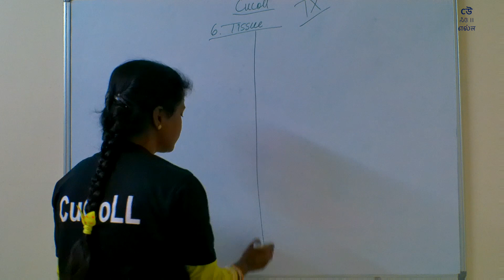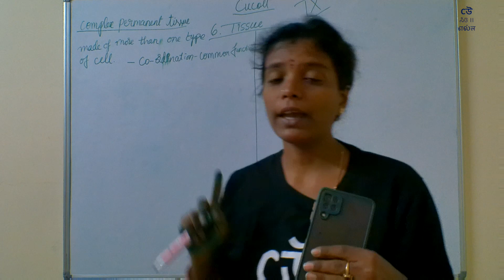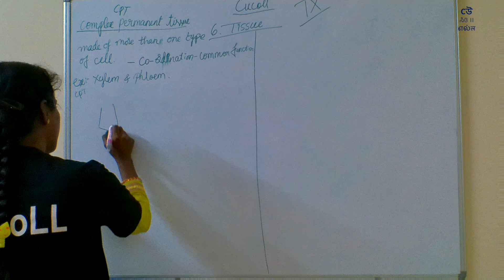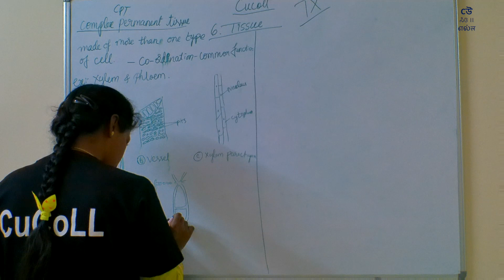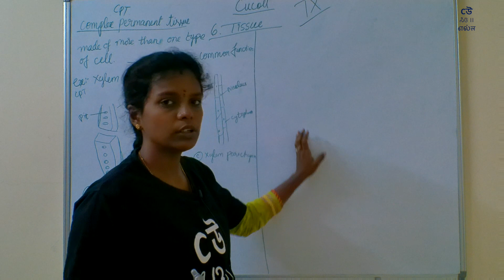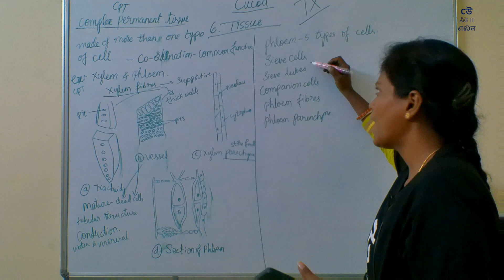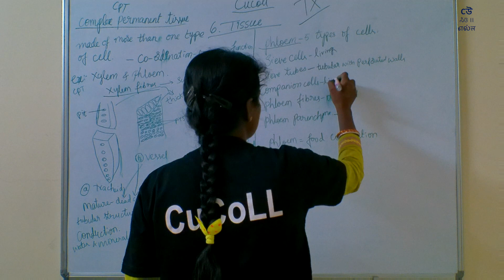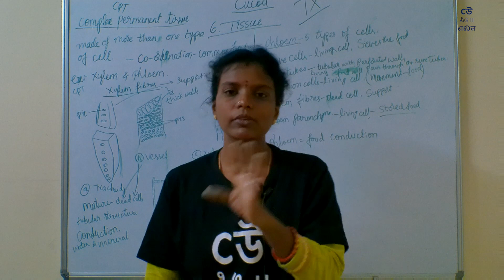Class9- Science -Chapter6 –Tissues - Part7- Complex Permanent Tissue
Let's learn about the tissues - the group of cells, which help carry out important functions.

Ms. Padmini explains the concepts as covered in sixth chapter of NCERT Science textbook for class 9th - "Tissue". Ms. Padmini explains topics in Kannada.

1. Examples of Complex Permanent Tissues
2. Structure of Complex Permanent Tissues
3. Types of cells in Complex Permanent Tissues